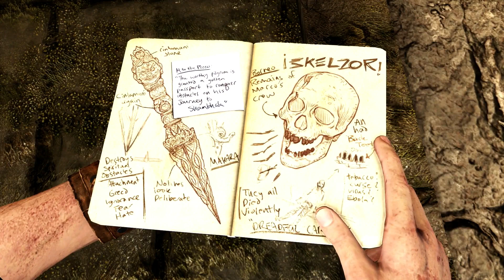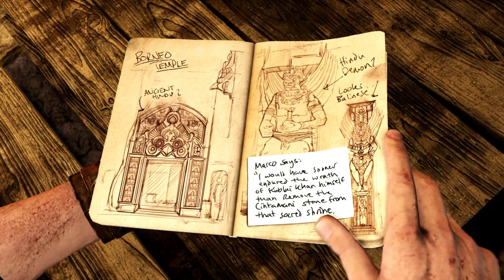PT.6 Uncharted 2: Among Thieves (They're Coming With Us)